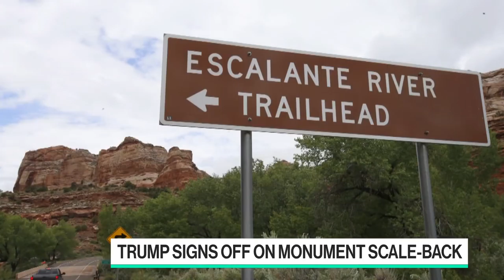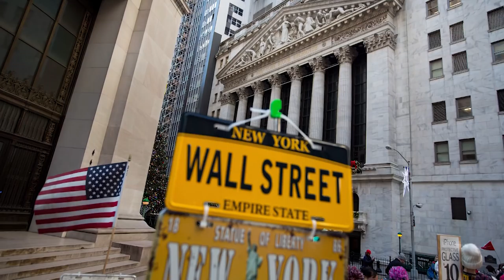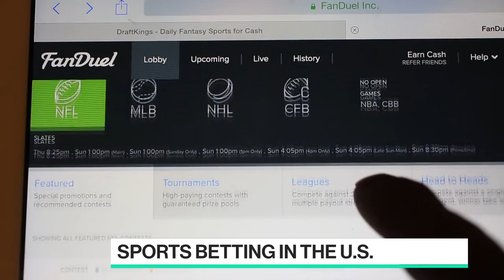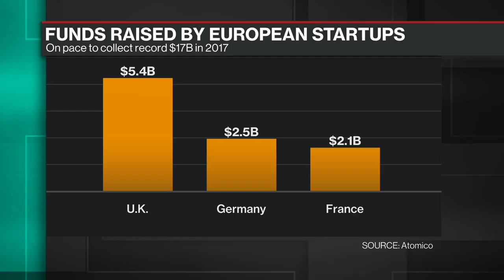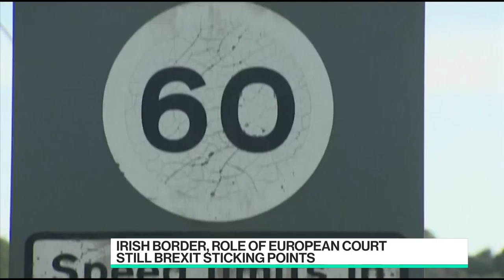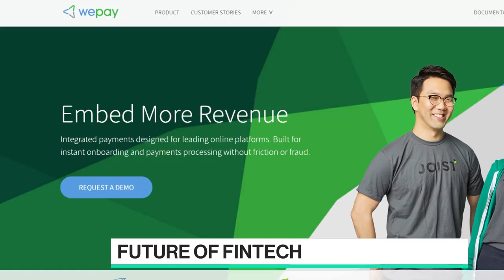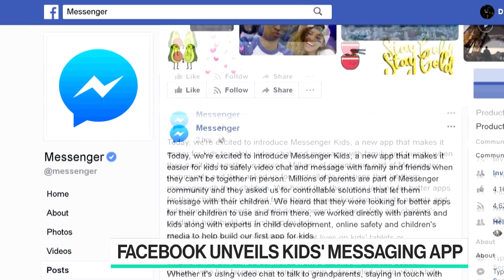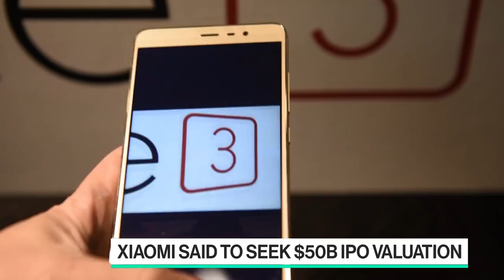Full Show: Bloomberg Technology (12/04)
Dec.04 -- Guests include: Sports Genius CEO Mark Locke, Atomico's Tom Wehmeier, WePay CEO Bill Clerico and Gibraltar Stock Exchange's Nick Cowan.